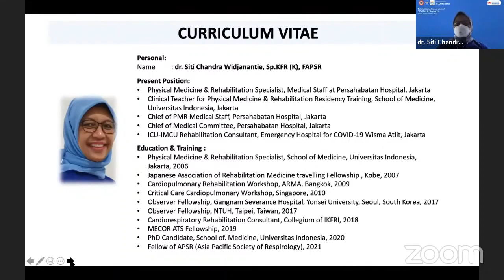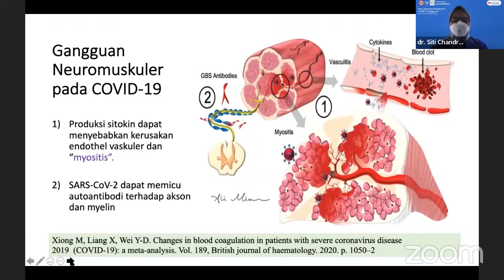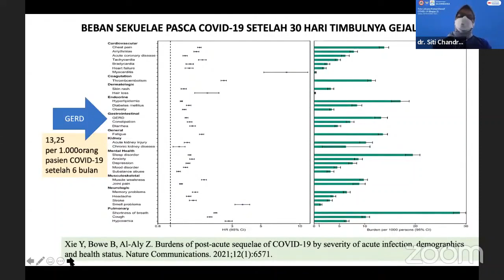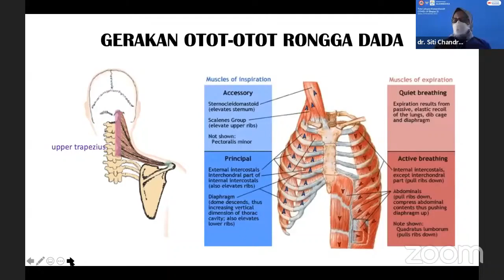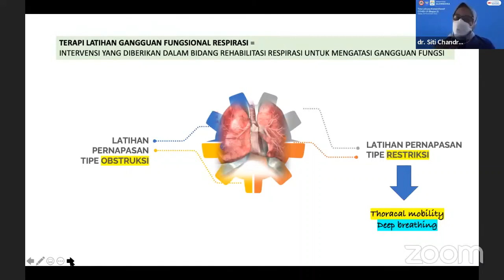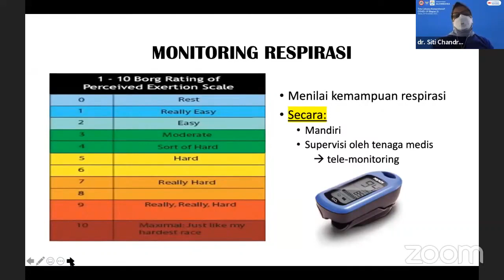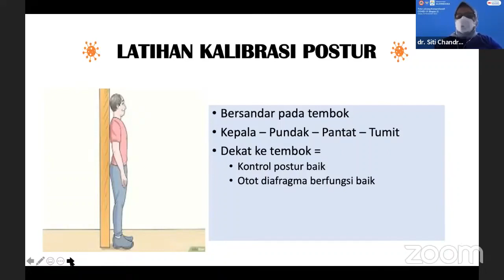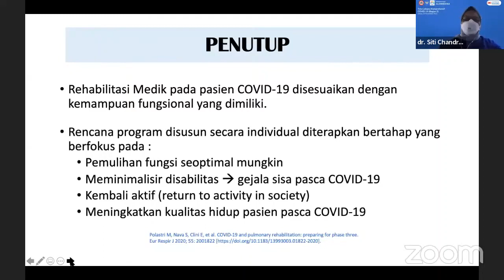Alomedika: Rehabilitasi Respirasi pada Saat&Sesudah Infeksi COVID-19 (dr.Siti Chandra W, SpKFR-K)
Salah satu sesi dari webinar series tatalaksana COVID-19, kerjasama RSDCWA Academy dan Alomedika